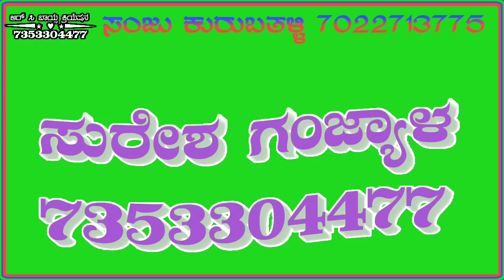ಬರೊಬ್ಬರಿ ಬಾರ ಆದರ ಬೆಟ್ಟಗಿ ಬರತಾಳೋ || ಸಂಜು ಕುರುಬತಳ್ಳಿ || TRENDING GREEN SCREEN VIDEO SONGD